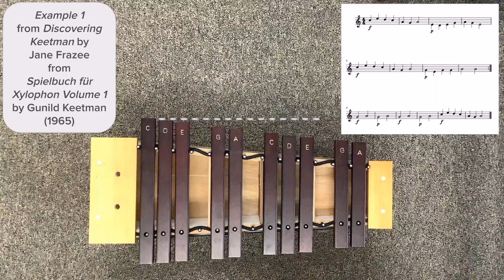Example 1 - from Discovering Keetman by Jane Frazee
This little gem is from Discovering Keetman by Jane Frazee.  She got the tune from Spielbuch für Xylophon volume 1 (1965) by Gunild Keetman.

This is a great piece to talk about dynamics and technique with your little ones.

I hope you and your students enjoy it!